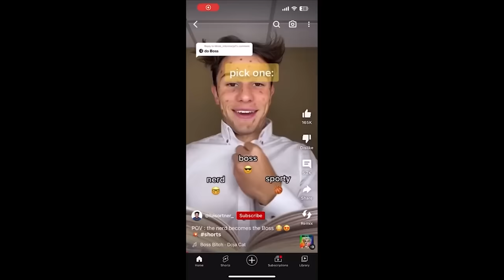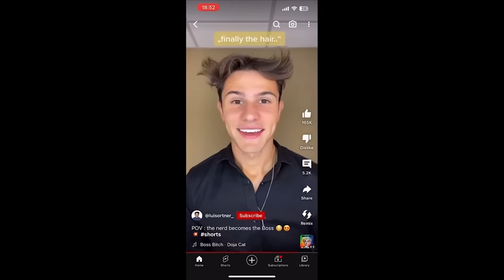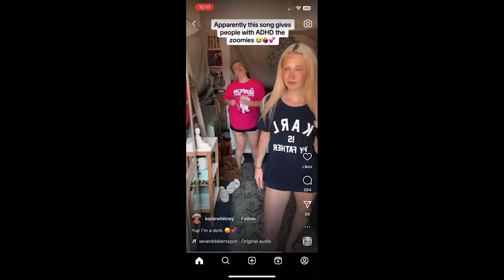Gen Alpha Tiktoks ROT MY BRAIN...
Gen Alpha Tiktoks ROT MY BRAIN... today we look at gen alpha content on youtube and tiktok. gen z has cringe tiktoks but gen alpha tiktoks is a whole other beast.